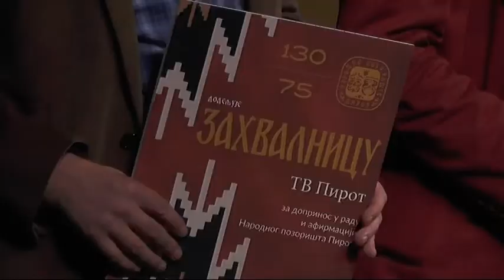OBELEŽEN JUBILEJ PIROTSKOG POZORIŠTA